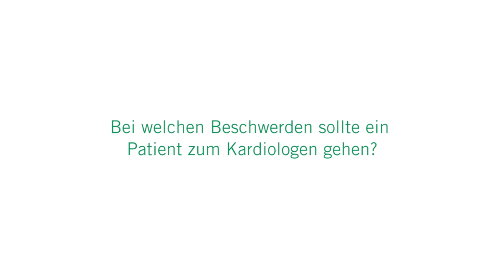Bei welchen Beschwerden kann ein Kardiologe helfen?: 3 Fragen 3 Antworten | Asklepios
Bei Atembeschwerden unter Belastung kann ein Besuch beim Kardiologen hilfreich sein. Oft steckt eine Herzschwäche oder auch Herzinsuffizienz hinter den Beschwerden, bei denen die Pumpleistung des Herzens immer mehr nachlässt. Prof. Dr. Martin W. Bergmann, Chefarzt für Kardiologie, Pneumologie und internistische Intensivmedizin an der Asklepios Klinik Altona
spricht über die Symptome einer Herzschwäche, über die Untersuchung beim Kardiologen und über die Behandlungsmöglichkeiten. Denn für Patienten mit einer Herzschwäche kann heutzutage viel getan werden.